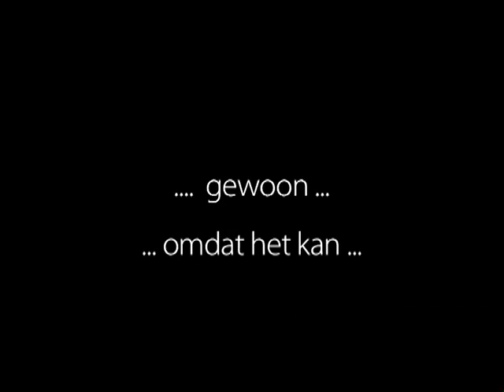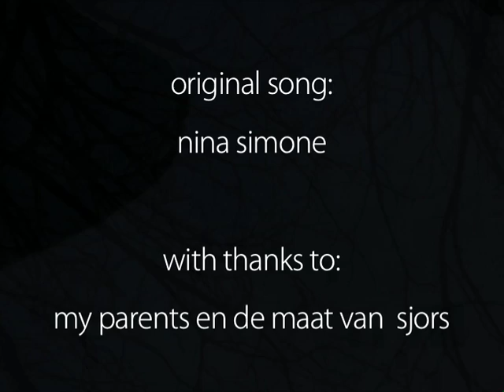... Gewoon ... omdat het kan ...